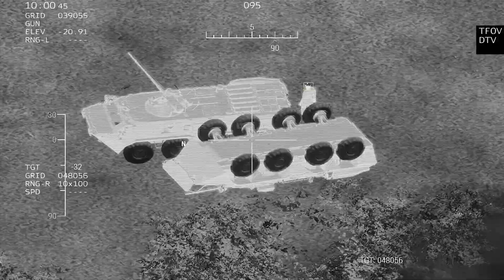The Invaders flee from Zaporozhye Back to the Crimea after the crushing blow of the Ukrainian army.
The invaders flee from Zaporozhye Back to the Crimea after the crushing blow of the Ukrainian army - Arma 3